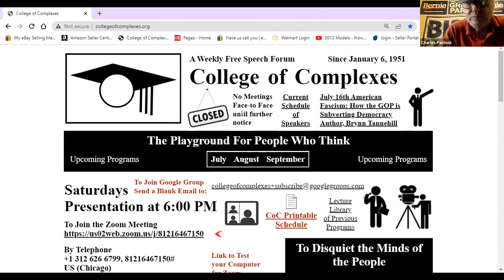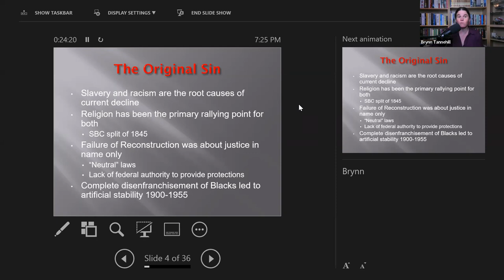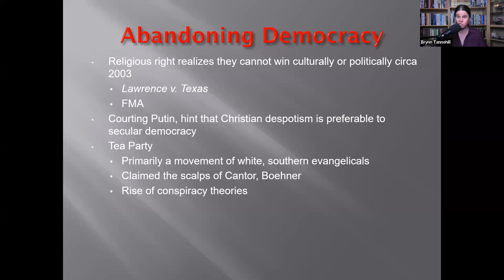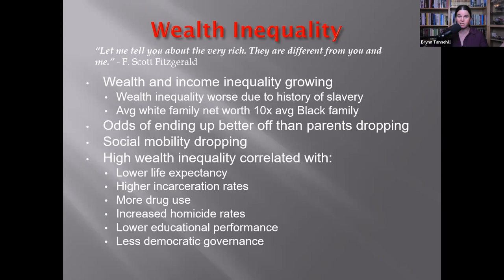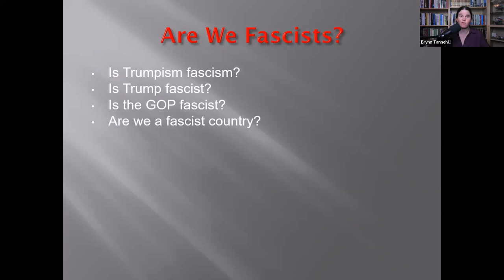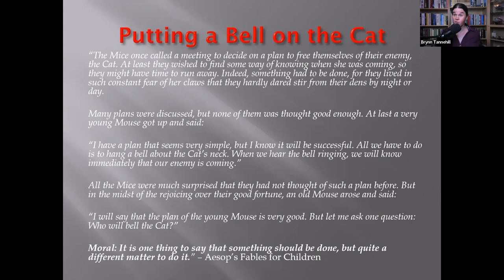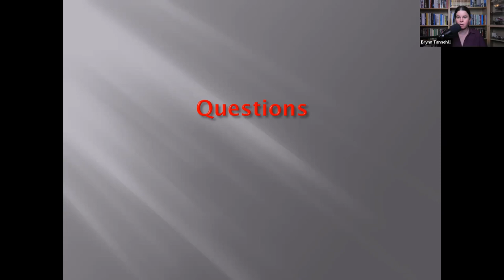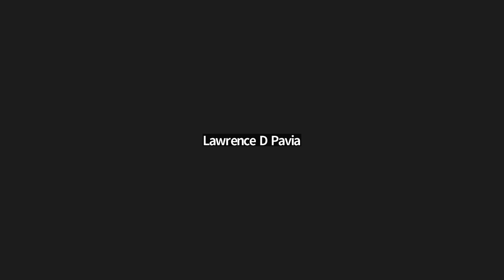C of C 9-16-2022 American Fascism: How the GOP is Subverting Democracy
American Fascism: How the GOP is Subverting Democracy
Author, Brynn Tannehill

Meeting # 3,675

 “Trump is out of the White House, but American democracy is on the ropes and teetering on the brink of competitive authoritarianism controlled by theocrats and oligarchs. With its cherished institutions hobbled, political norms trampled, guardrails severely damaged, and body politic divided by chasms of race and geography, can the U.S. survive another administration dedicated to establishing de facto single party rule?"

In this compelling, comprehensive analysis, Brynn Tannehill draws on her expertise in studying the collapse of weak democracies around the globe and her previous research in law, political science, economics and right-wing populism to explain the trajectory of how we got here and the current threats we face. Most importantly, she analyzes what the characteristics of fascism are, if they are applicable to the base of the GOP today, and what that means for us should they succeed in establishing permanent minoritarian rule. American Fascism is a surgical analysis of 250 years of struggle for democracy in America and a prescient prognosis of what’s to come if we do not heed Tannehill’s warnings and advice.